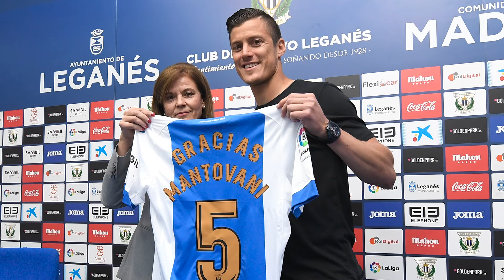MARTÍN MANTOVANI, leyenda pepinera 🤍💙 | CD Leganés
El capitán pepinero se despide del fútbol rodeado de ex compañeros e influencers y de toda la afición pepinera. ¡Gracias eternas, capitán!